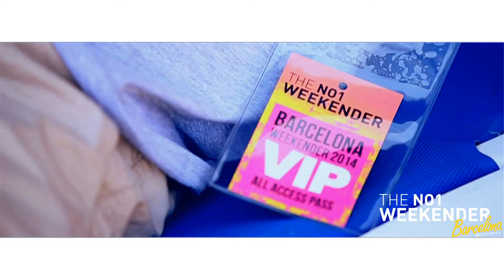The No1 Weekender: Barcelona Weekender Play Back Giggs,Charlie sloth,Sneakbo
for more events, information & tickets